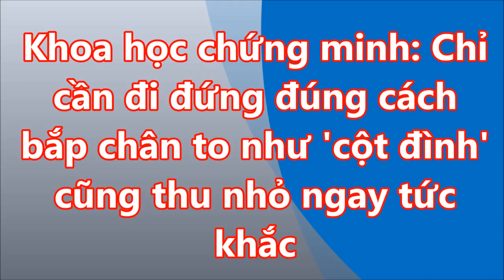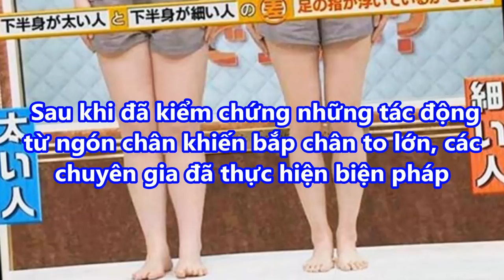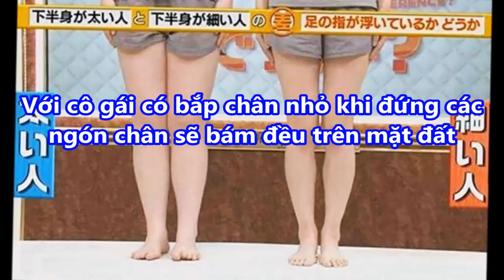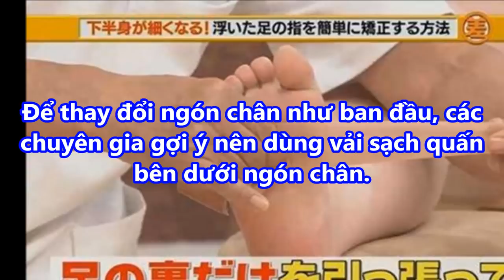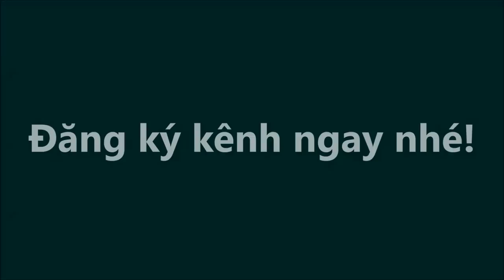Khoa học chứng minh Chỉ cần đi đứng đúng cách BẮP CHÂN TO NHƯ CỘT ĐÌNH cũng THU NHỎ ngay TỨC KHẮc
Khoa học chứng minh Chỉ cần đi đứng đúng cách BẮP CHÂN TO NHƯ CỘT ĐÌNH cũng THU NHỎ ngay TỨC KHẮc#suckhoevalamdep,

-  99% phụ nữ “điên cuồng” đi mua oxy già về trị mụn, dưỡng da, làm trắng răng sau khi phát hiện công dụng: